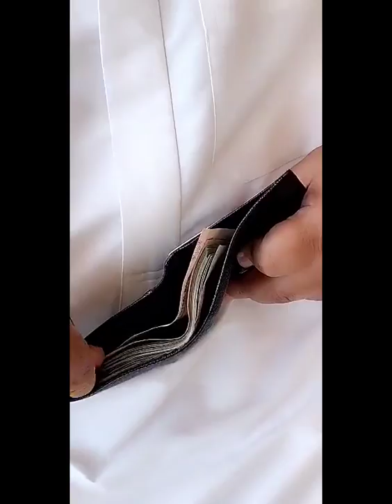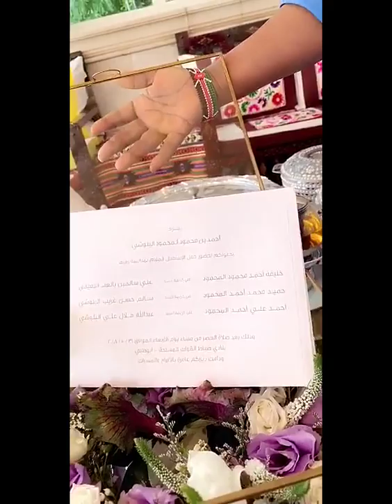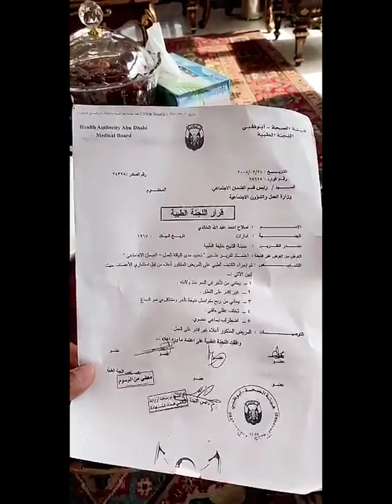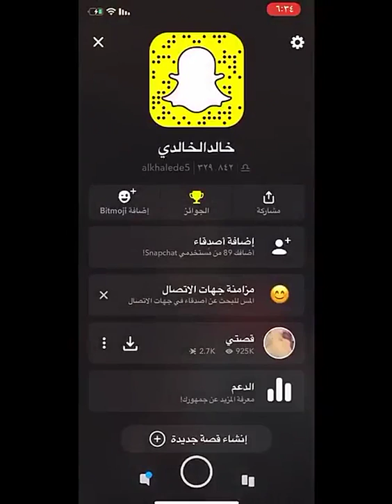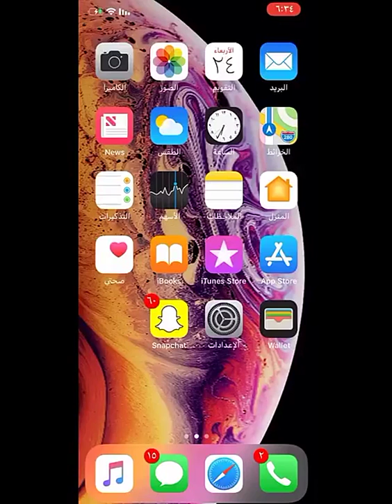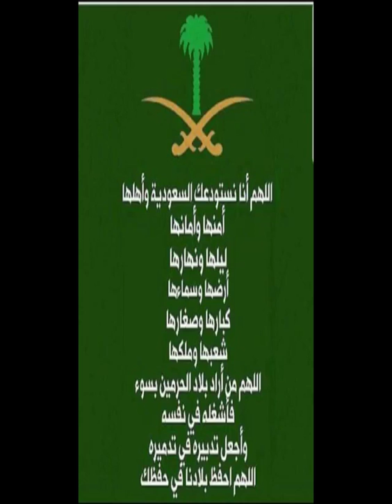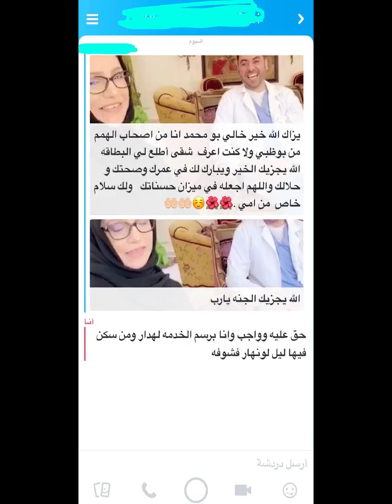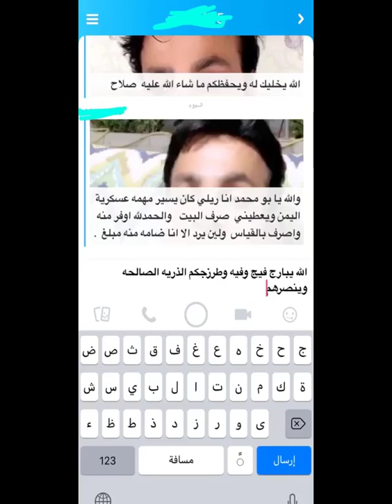خالد الخالدي-زيارة خاصة مؤسسة زايد العليا للرعاية الانسانية وذوي الاحتياجات الخاصة-